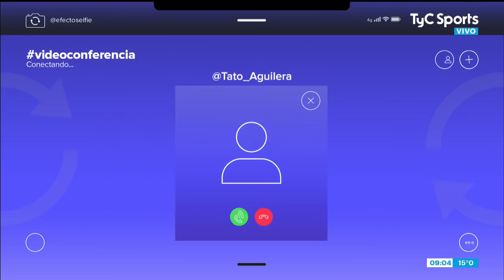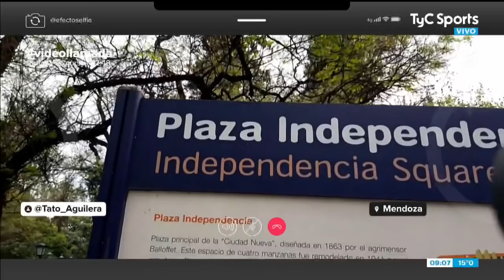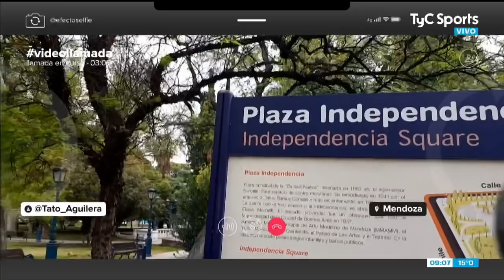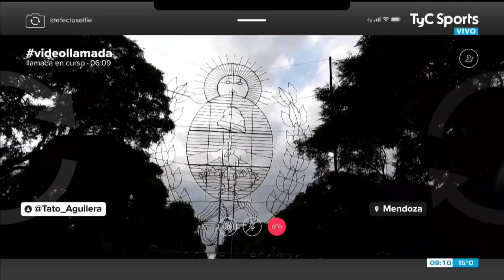Recorriendo Mendoza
Aproveché mi estadía en la provincia de Cuyo para recorrerla e informar en la previa de la final de la Supercopa Argentina entre Boca Juniors y Central.